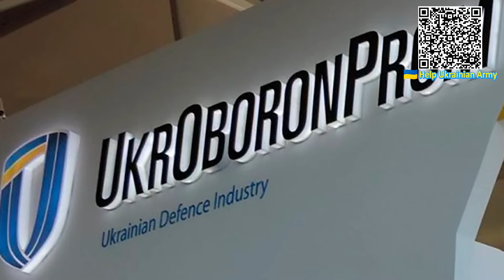ЙОГО ЗДАЛИ! Угода із слідством - Порошенко в паніці: Свинарчуки догрались. По нього прийдуть!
Скільки років пройшло, а справа «Свинарчуків» і досі актуальна. Про справу Гладковського ніби підзабули, але зараз витягли з довгої шухляди. Як стало відомо, організатори великої корупційної схеми з постачання комплектуючих до ДК «Укроборонпром», яке очолював син вже колишнього заступника секретаря РНБО Олега Гладковського, пішли на угоди зі слідством.